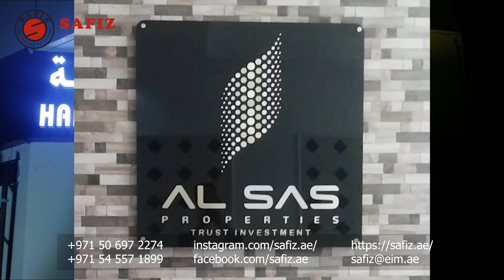3D Sign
Stainless Steel  Gold & Silver Letter with LED Light